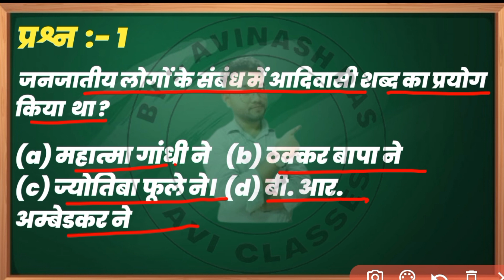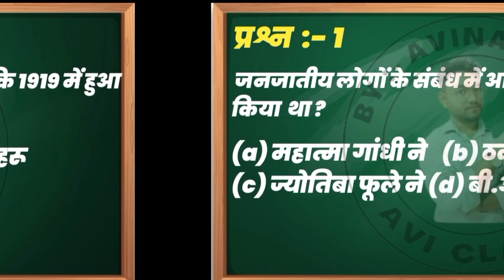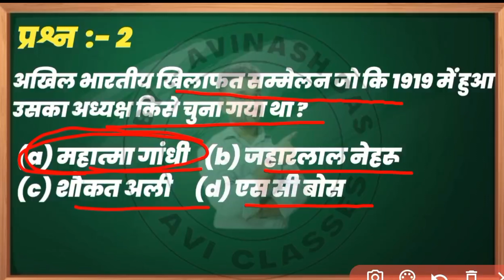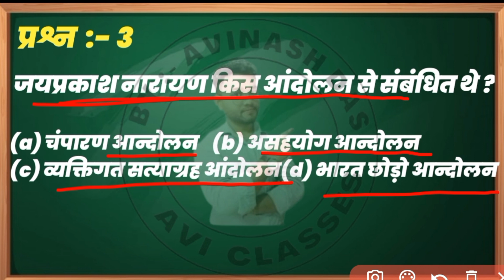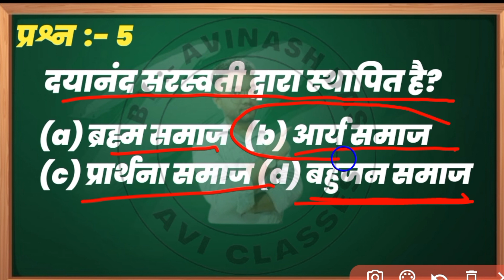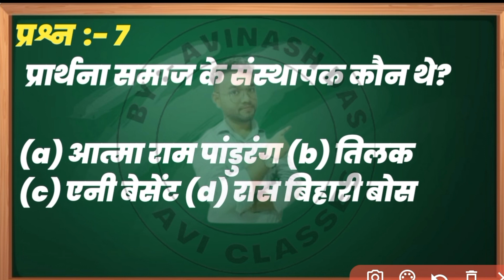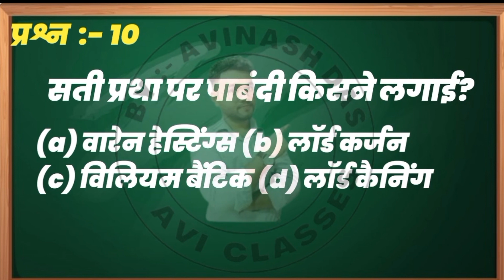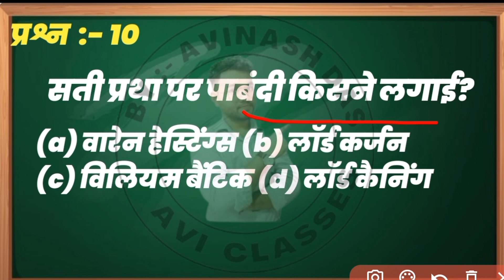Modern History Top Most MCQ Question By Avinash Das